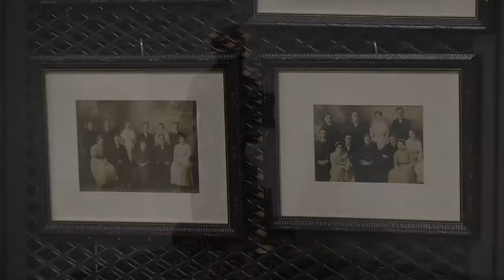High Library Opens New Archives Collection at Elizabethtown College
Elizabethtown College's High Library opened the Earl H. and Anita F. Hess Archives and Special Collections on Anabaptist and Pietist studies this past September.